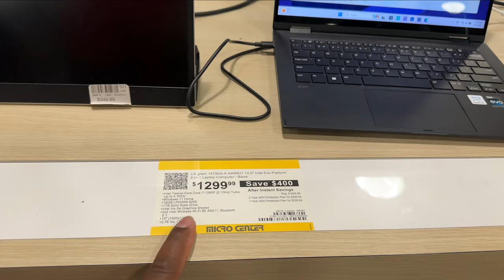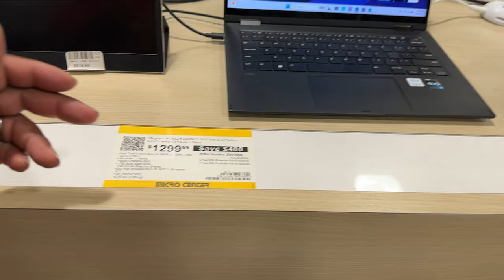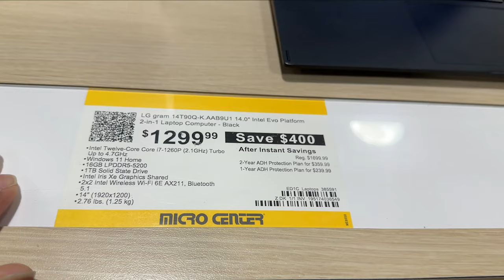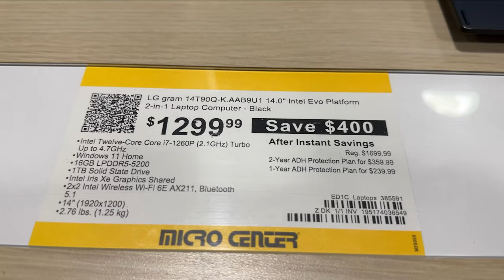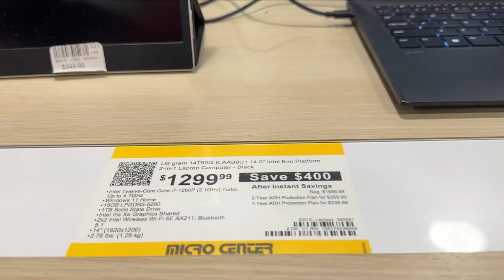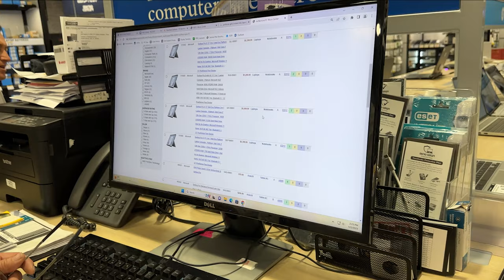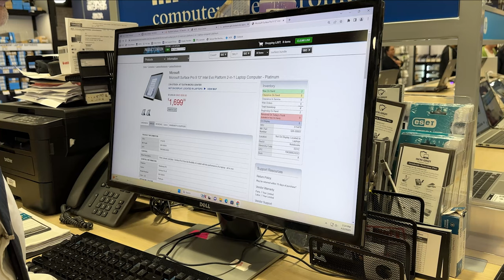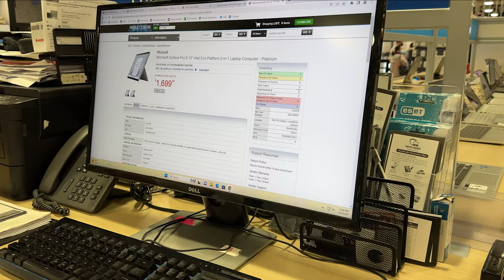Lg Gram 14T90Q k 2in 1 Laptop Computer DEMO & REVIEW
The Lg Gram 14T90Q k 2in 1 Laptop Computer The Most Decieving Laptop Ive ever seen

here's a similar item on amazon
Follow me on your favorite Social Media!

RedApple Product now! “Use coupon KIODIEKIN10 at checkout to get $10 off your order”